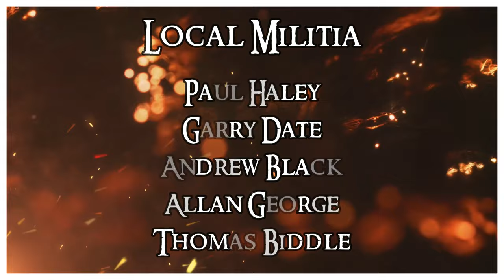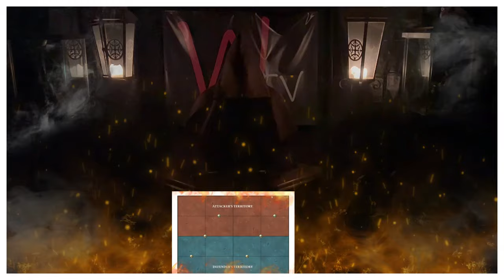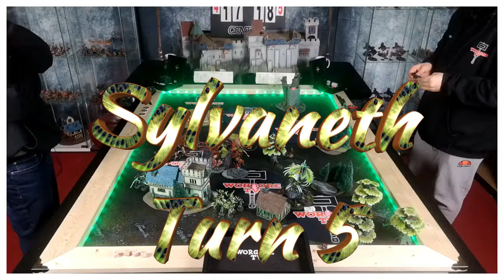Warhammer Age of Sigmar 3 Battle Report - Blades of Khorne vs Sylvaneth | WGTV Ep. 76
THE BLOOD WILL FLOW AND TREES WILL GROW!!

Welcome to our latest Age of Sigmar battle report, where we witness an epic showdown between the ancient Sylvaneth and the bloodthirsty Blades of Khorne.

In this clash of nature versus chaos, which faction will emerge victorious on the battlefield? Join us as we dive into the action-packed showdown and witness the fate of these two powerful armies unfold before your eyes.

Watch on dear viewer.

Need some more Models to finish that army, more glue to fix that banner again, a new shade of paint to bring out those highlights?
Then click our link below to Firestorm Games and get what you need

Designed by gamers, for gamers, it you want to buy, trade or sell to folk in the wargaming industry, then here is the only place you need,

SYLVANETH
  - Subfaction: Heartwood
  - Grand Strategy: Spellcasting Savant
  - Triumph: Bloodthirsty
  - Seasons of War:  The Dwindling
LEADERS
Alarielle the Everqueen (800)
  - Spells: Regrowth, Verdant Blessing
Belthanos (360)
Branchwych (110)*
  - General
  - Command Traits: Spellsinger
  - Spells: Treesong, Verdant Blessing
Spirit of Durthu (350)*
  - Artefacts of Power: Greenwood Gladius
BATTLELINE
Tree-Revenants (110)*
  - Glade Banner Bearer
  - Waypipes
  - Scion
  - Protector Glaive
Tree-Revenants (110)*
  - Scion
  - Glade Banner Bearer
  - Waypipes
  - Protector Glaive
Dryads (100)*
  - Branch Nymph
ENDLESS SPELLS & INVOCATIONS
1 x Spiteswarm Hive (40)
TERRAIN
1 x Awakened Wyldwood (0)
CORE BATTALIONS
*Battle Regiment
TOTAL POINTS: 1980/2000
BLADES OF KHORNE
  - Subfaction: Bloodlords
  - Grand Strategy: Slaughter of Sorcery
  - Triumph: Inspired
LEADERS
Skarbrand (380)
Slaughterpriest (110)*
  - Bloodbathed Axe
  - Prayers: Blood Sacrifice, Witchbane Curse
Bloodmaster (110)*
  - Prayers: Bronzed Flesh, Unholy Flames
  - Nullstone Adornments:  Hand-carved Nullstone Icon
Bloodthirster of Unfettered Fury (330)*
  - General
  - Command Traits: Firebrand
  - Artefacts of Power: Ar’gath, the King of Blades
  - Prayers: Bloodbind, Killer Instinct
BATTLELINE
Bloodletters (360)
  - Bloodreaper
  - 2 x Icon Bearer
  - 2 x Hornblower
Bloodreavers (80)*
  - Icon Bearer
  - Hornblower
  - Blood Chieftain
  - Reaver Blades
Bloodreavers (80)*
  - Icon Bearer
  - Hornblower
  - Blood Chieftain
  - Reaver Blades
OTHER
Bloodcrushers (360)
  - 2 x Icon Bearer
  - 2 x Hornblower
Furies (80)
Furies (80)
CORE BATTALIONS
*Warlord